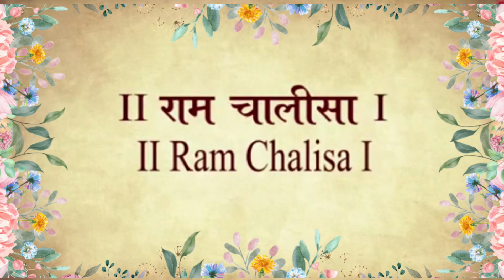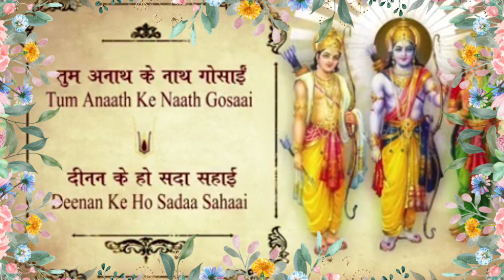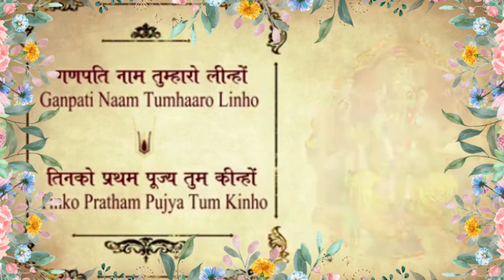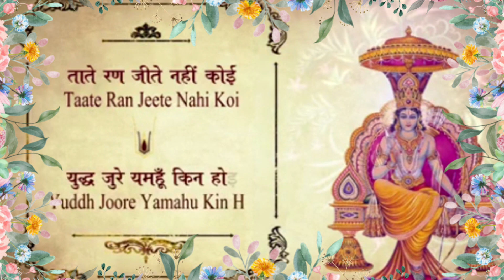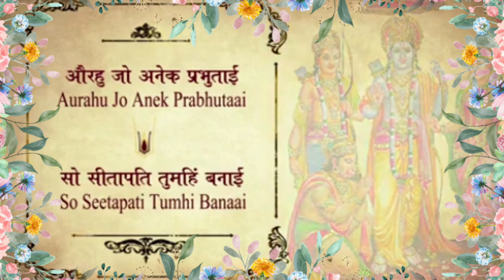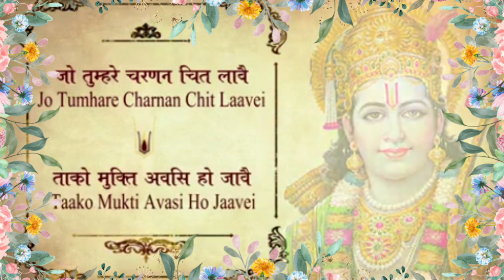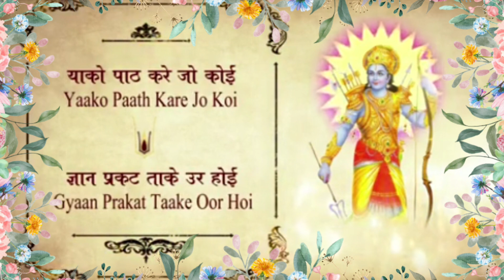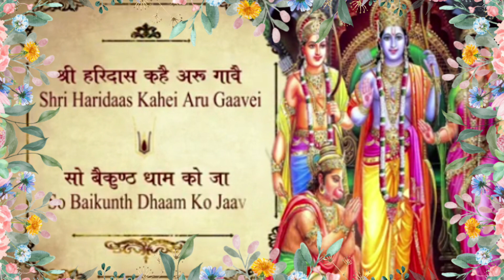Ram chalisa karne ka shi tarika ram bhakt#jaishreeram#ramcharitmanas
your queries-
ram chalisa
ram chalisa video
ram lyrics